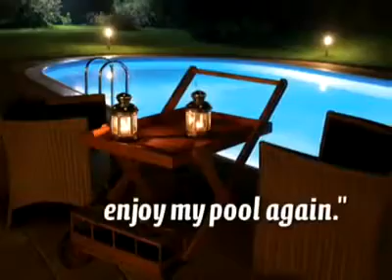Mosquito Magnet Reviews from Trap Owners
The largest Nationally Recognized Mosquito Magnet Repair Center, Mosquito Control Technology is committed to keeping your Mosquito Magnet running and performing up to or exceeding manufacturer's specifications. Woodstream Corporation, manufacturer of the Mosquito Magnet, is committed to bringing you the very best Advanced Mosquito Defense System. We offer Mosquito Magnet Repair for all models, including the Commercial Pro.